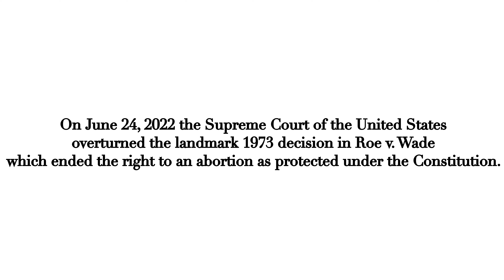ROE V WADE - ILLBADAA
The Overturning of Roe V Wade has put into the center of debate Women’s Right to choose. Let us Support Women’s Rights